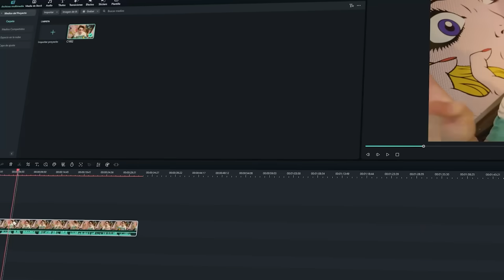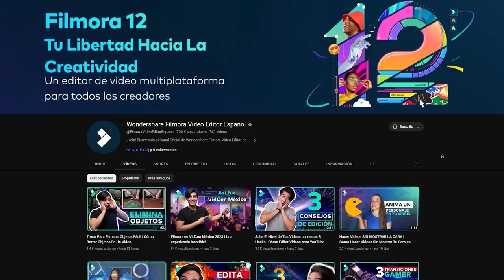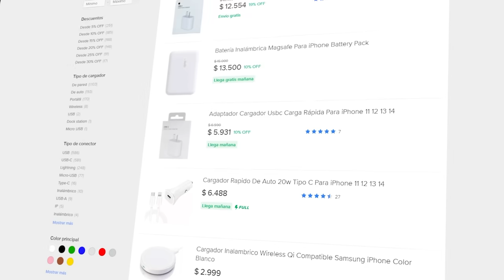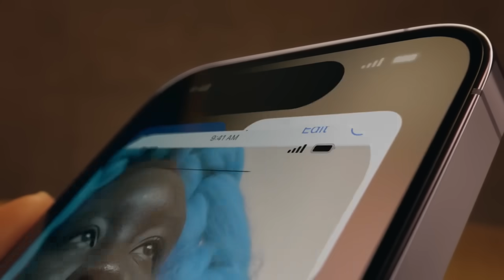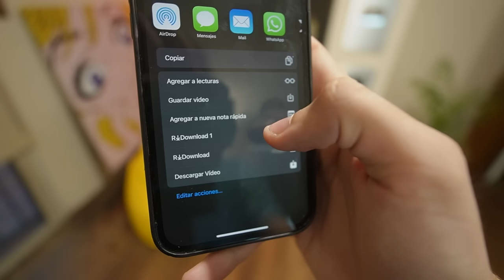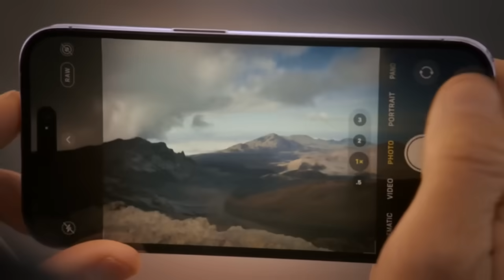La ESTAFA de los iPhone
Que mala leche los Iphone...